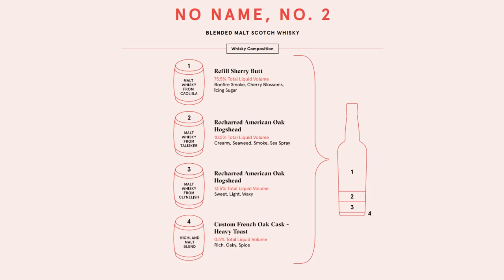Compass Box No Name 2 (What did they do?)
Compass Box No Name 2 - Blended Scotch Whisky Review #223 | 3.5 out of 4 average rating!